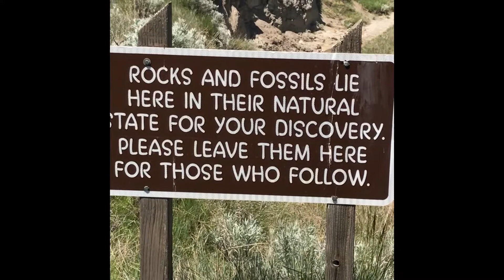Ted & Janis Day 5 and Day 6